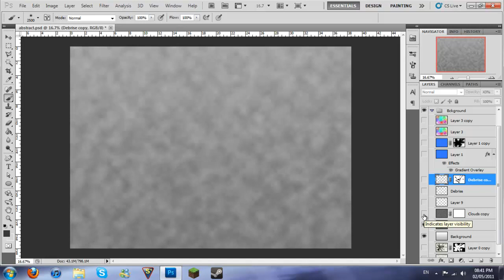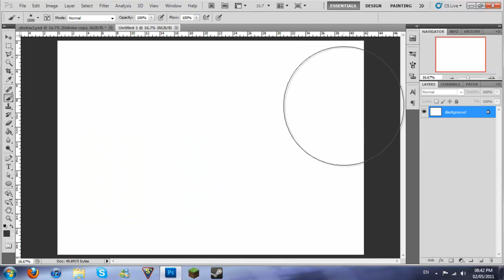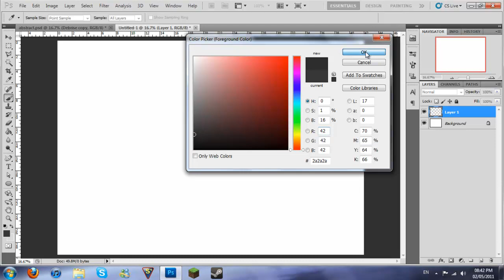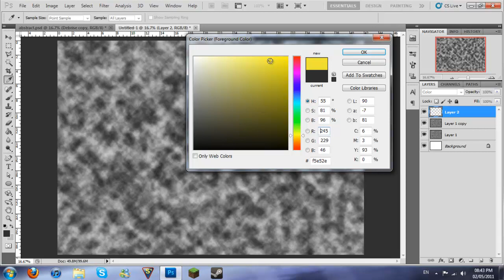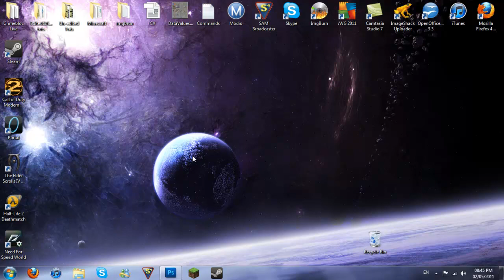Amazing Cloud Rendering in Adobe Photoshop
How to make a nice simple effect, using Cloud Rendering in Adobe Photoshop CS5.